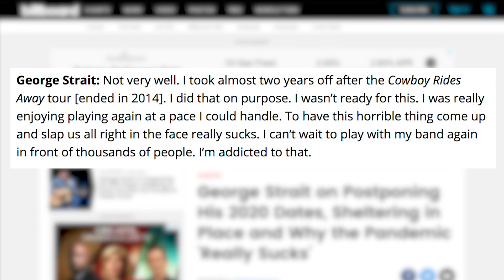George Strait’s Quarantine Makeover Is Stunning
George Strait looks very different in a new coronavirus PSA. The clean-shaven country superstar has let himself go but it might work for him. What do you think?

The coronavirus pandemic doesn't seem to be letting up, but as state restrictions begin to loosen, country legend George Strait wants to remind us to be extra careful.

"We all know that being Texan means being friendly," Strait says in a public service announcement released on Texas Governor Greg Abbott’s YouTube page this week. "And as we open Texas back up, it’s important that we stay extra friendly by thinking about all our fellow Texans. So go on, write this down, take a little note, to remind you of these friendly things you can do to help defeat COVID-19."

In the PSA, titled "Write This Down, Take a Little Note," Strait targets Texans with suggested safety measures are rather simple, from washing your hands to wearing a face mask to staying six feet apart if at all possible.

Strait's mask would cover his new facial hair. For the first time in a long time (ever?), the King of country music is sporting some scruff. It's very unexpected, but has us feeling some kind of way. Of course, the ongoing pandemic has caused Strait and nearly all of his country music counterparts to postpone touring this summer, and he's bummed about it.